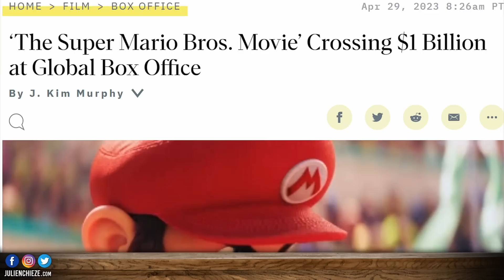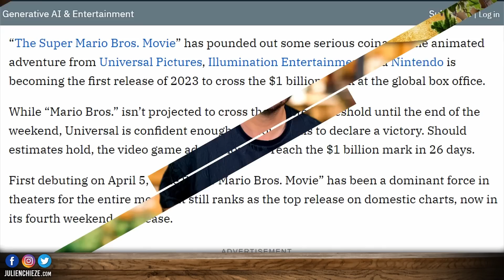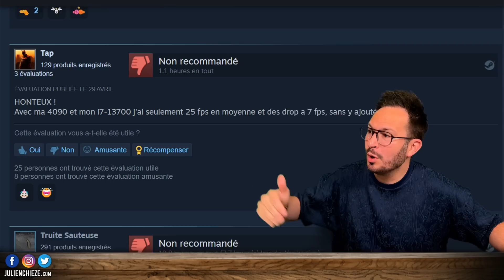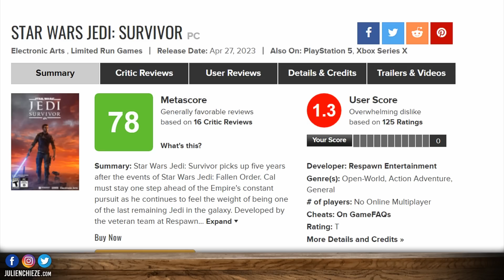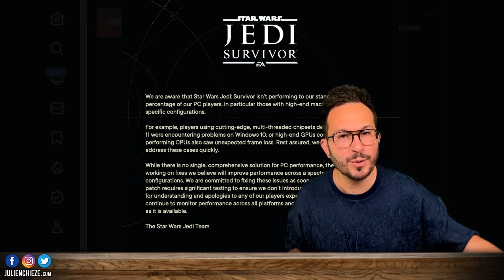OK, il y a un GROS PROBLÈME : les joueurs MÉCONTENTS ⚠️ Star Wars Jedi Survivor frappé, mais pas que